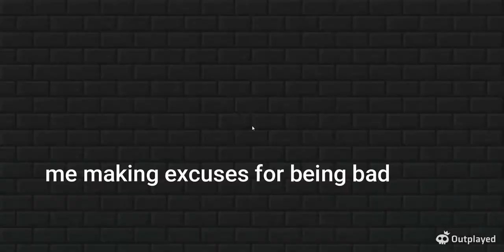Other frend being good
The shroom go vroom